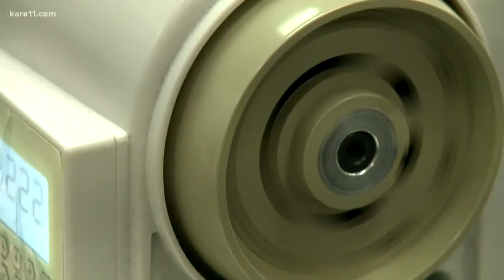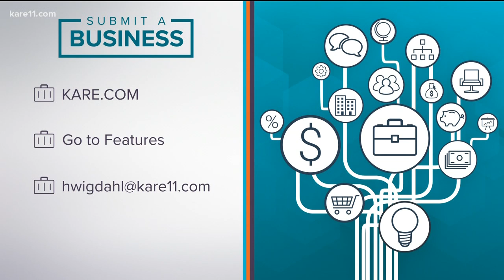Behind the Business: Craftmade Aprons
What started out as a mom making aprons for her chef son has turned into a small business that is sharing its success with the service industry.